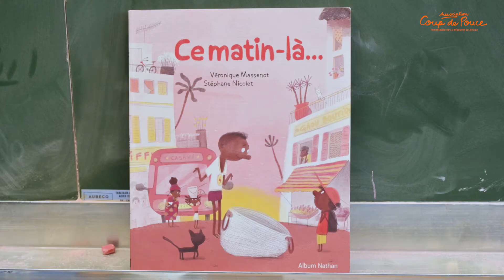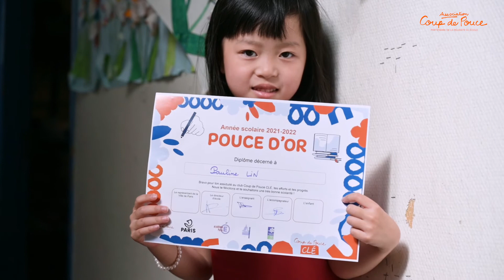🤩"Bienvenue au club !" - épisode 6 - La cérémonie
Mini-série qui retrace la vie d'un club de Lecture-Écriture d'une école parisienne entre mars et juin 2022.
L'année Coup de Pouce touche à sa fin pour les 5 membres du club de l'école Ourcq A. Entourés des parents, animateurs et enseignantes, Bangaly, Pauline, Arsène, Shéhrazade et Baptiste vont célébrer leur belle aventure lors de la cérémonie de clôture organisée pour l'occasion, à l'instar des milliers d'autres enfants inscrits dans tous les clubs de France !